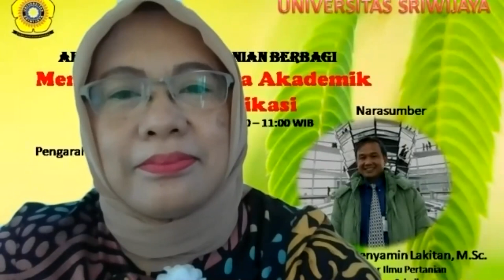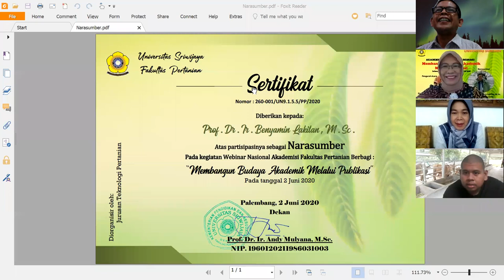MEMBANGUN BUDAYA AKADEMIK MELALUI PENELITIAN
Bersama : Prof. Dr. Ir. Benyamin Lakitan, M.Sc.
Moderator : Prof. Dr. Ir. Nuni Gofar, MS
Diskusi ini membahas bagaimana menjadikan penelitian sebagai kebutuhan bagi kehidupan, terutama bagi yang bergerak dibidang akademik